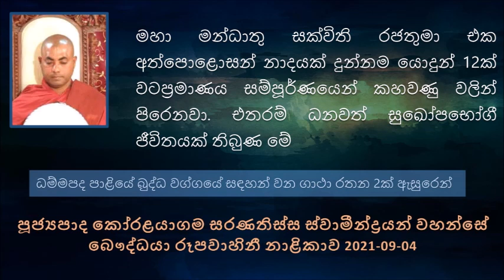මහා මන්ධාතු සක්විති රජතුමා එක අත්පොළොසන් නාදයක් දුන්නම යොදුන් 12ක් වටප්‍රමාණය සම්පූර්ණයෙන් කහවණු..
ධම්මපද පාළියේ බුද්ධ වග්ගයේ සඳහන් වන ගාථා රතන 2ක් ඇසුරෙන්
මේ කාලයේ මේ භික්ෂුන් වහන්සේගේ පියා මරණාසන්න වුණා ගොඩක් අසනීප වුණා
පුතා දැකගන්න ආසාවත් නමුත් පුතා දැකගන්න නොලැබෙන විශ්වාසය නිසා තම බාල පුතාට කහවණු 100ක් දීලා එය තම වැඩිමහල් පුතණුවන්ට වන ඒ භික්ෂුවට සුව පිණිස කටයුතු කරන්න කියල පැවසුවා
පසුව පියා මියගියා. පියනාණන්ගේ මළ ගෙදර කටයුතු ඉවර වෙලා  ගිහි කල තම වැඩිමහල් සොහොයුරා වන පැවිදි භික්ෂුව වෙත ගොස් පැවසුවා. පසුව තමන්ට මුදල් අවශ්‍ය නැති බව සඳහන් කරත් බාල සහෝදරයා ඒ කහවණු 100 පසු කාලින ප්‍රයෝජනයට ගන්න අරන් තිබ්බා
පසු කලක මේ භික්ෂුවට පැවිද්ද ගැන කළ කිරුණා. මේ ගෙයින් ගෙට ගොස් පිඬු සිඟා වැඩලා මිනිස්සුන්ගෙන් ඉල්ලගෙන කන එක ගැන කළකිරිලා.. පසුව මල්ලිගේ ළඟ තියන කහවණු 100 ගැන හිත හිත එය අරගෙන ඒ කහවණු 100 අරගෙන කලමනාකරණය කරලා ජීවත් වෙනවා කියල හිත හිත හිටියා. පසුව මේ ගැන හිතල වැඩි වෙලා පසුව සුදුමැලි වෙලා කෘශ වෙලා ගියා.
පසුව මේ බව අනිත් භික්ෂුන් වහන්සේලා මේ බව තම ආචාර්යය වරයන් වහන්සේට මේ බව දැන්වුවා. පසුව ආචාර්යන් වහන්සේ  කිව්වත් හිත හදන්න බැරි නිසා පසුව මේ භික්ෂුව බුදුරජාණන් වහන්සේ ළඟට එක්කගෙන ගියා
බුදුරජාණන් වහන්සේ කරුණු කාරණා දැනගෙන මේ භික්ෂුවට කහවණු 100 නිරුපණය වෙන්න ගල් කැට 100ක් අරගෙන එන්න කියල මෙන්න මේ විදියට මුදල් වෙන් කරන ලෙස වදාළ සේක
ධනය ලැබෙන්න ලැබෙන්න තමන්ගේ අවශ්‍යතා වැඩි වෙනවා.ධනය වැඩි වෙන්න වැඩි වෙන්න තමන්ගේ අවශ්‍යතා ලැයිස්තුව වැඩි වෙනවා
කහවණු වැස්සක් වැස්සත් අපිට අවශ්‍ය දේවල් අරගෙන ඉවරයක් කරන්න බැහැ කියල සඳහන් වෙනවා.
මේ කාමයන් රැස් වෙන්න වෙන්න අපි ළඟ මෙතෙක් තිබ්බ දුක් කන්දරාවන් අඩු වුණා නෙමෙයි එන්න එන්න තව දුක් වැඩිවෙනවා
සම්පත් වැඩි වෙනකොට දුක වැඩි වෙනවා
අපි අලුතෙන් යමක් රැස් කරගත්ත කියන්නේ හැම තිස්සෙම දුකක් රැස් වෙනවා.
එක වාහනයක් තියන කෙනෙක් හිතන්නේ 2ක් ගන්න. 2ක් තියන කෙනා හිතන්නේ 3ක් ගන්න. එහෙමත් නැත්නම් ඒ ඔක්කොම විකුණලා තවත් සුඛෝපභෝගී වාහනයක් ගන්න
ජීවිතේ සැහැල්ලුවෙන් තියාගන්න ඕන කියල තේරෙන්නේ ප්‍රඥාවන්ත කෙනාට
මහා මන්ධාතු  සක්විති රජතුමා එක අත්පොළොසන් නාදයක් දුන්නම යොදුන් 12ක් වටප්‍රමාණය සම්පූර්ණයෙන් කහවණු වලින්  පිරෙනවා එතරම් ධනවත් සුඛෝපභෝගී  ජීවිතයක් තිබුණ මේ  සක්විති මෙයින් සෑහීමකට පත් වුණේ නැහැ.
මන්ධාතු සක්විති රජතුමා මනුෂ්‍ය ලෝකය ශක්‍රදෙවිවරු  36ක් චුත වෙනකම් තවුතිසාවේ රජකම් කරා. ඒත් සැහීමකට පත් වුණේ නැහැ.
කාමයෙන් අන්ධ වුණ සත්වයා ගුණ ධර්ම වලින් හරි හීනයි.
රට්ටපාල මහා තෙරුන් සහ කෝරව්‍ය රජතුමා අතර ඇති වුණ සංවාදය. ධර්ම දේශණාව ශ්‍රවණය කරන්න
මනුෂ්‍ය කාමයට වඩා ඉතාම උසස් දෙයක් තමයි දිව්‍යම කාමය. සක්විති රජ සැපය කුඩා ගල් කැටයක් වගේ දිව්‍යමය සැප හිමාල පර්වතය වගේ කියල වරක තථාගතයන් වහන්සේ වදාළ සේක.
ලෞකික ධනයට වඩා ලෝකෝත්තර ධනය හම්බ කරගන්න පිංවතුනි
අපි අසීමාන්තිකව හම්බ කරන්න බලන්නේ මැරෙන කොට මේ ලෝකයේ දාල යන්න වෙන දේවල්. එහෙම නෙමෙයි අපි කරන්න ඕන මැරෙනකොට
ජීවත් වෙනවා කියන්නේ මරණයට සුදානම් වීම කියන එකයි. කාමයට යටත් වීම නිසා මේ මැරෙන එක අමතක වෙලා යනවා
මේ ලෝකයේ කිසිම කෙනෙක් හැබෑම මරණාසන්න වේදනාවට මුහුණ දීලා නැහැ
මැරෙන වෙලාවට සතුටින් දුකක් නැතිව මැරෙන්න පුළුවන් කෙනෙක් ඉන්නවා නම් ඒ කෙනා සැබෑම වාසනාවන්ත කෙනෙක්
සත්වයාගේ කාමයේ නම් සැහිමක් නැහැ.